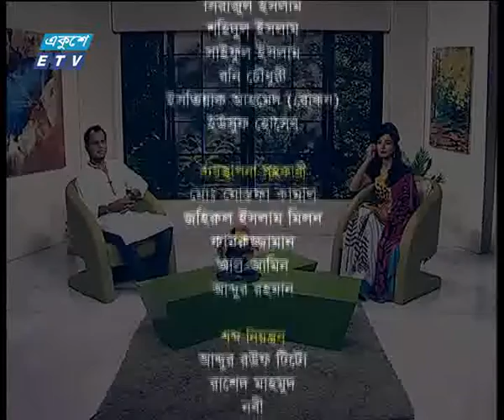Ekushey sokal 04 07 2017